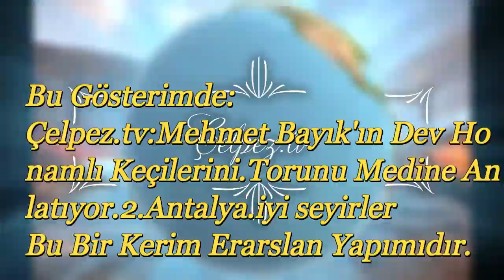Çelpez.tv:Mehmet Bayık'ın Dev Honamlı Keçilerini.Torunu Küçük Medine Anlatıyor.2.Antalya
Bu Gösterimde:
Çelpez.tv:Mehmet Bayık'ın Dev Ho
namlı Keçilerini.Torunu Medine An
latıyor.2.Antalya.iyi seyirler
Bu Bir Kerim Erarslan Yapımıdır.